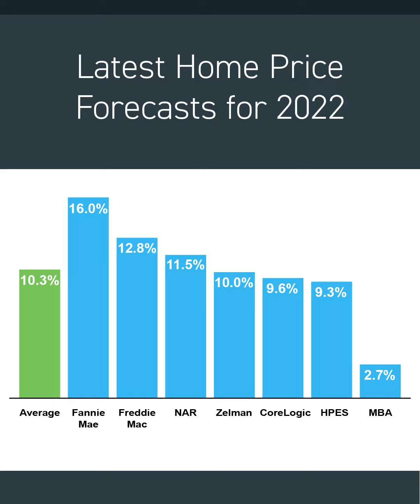The Latest Home Price Forecast